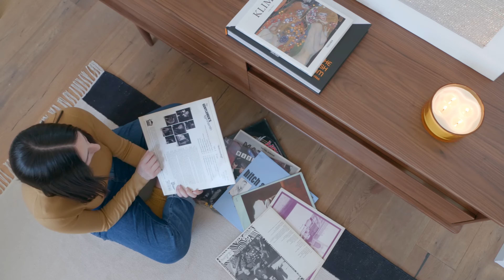Retro Revival | AW21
Con Retro Revival volvemos a recuperar la nostalgia por piezas de toda la vida con un toque clásico, pero apostando por una paleta en tonos verde, granates, beige y mostaza, por tejidos como la chenilla, la pana y el terciopelo, por maderas macizas oscuras, y accesorios dorados que dan un giro a su diseño actualizado. Let's go inside!